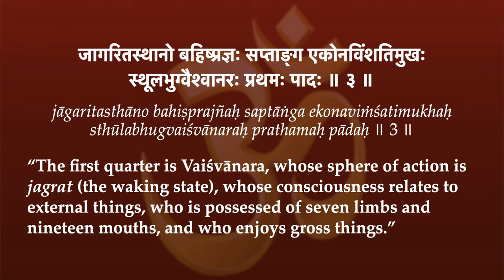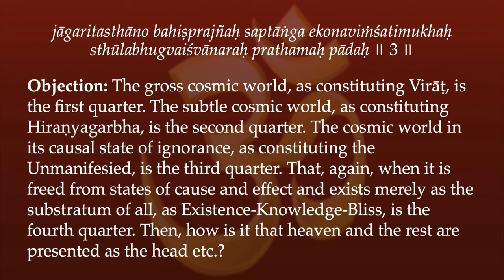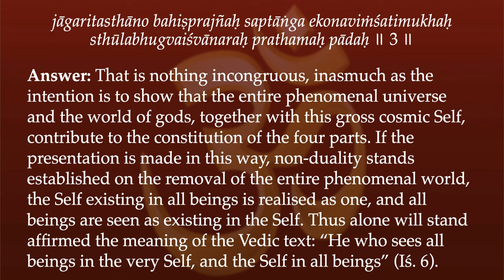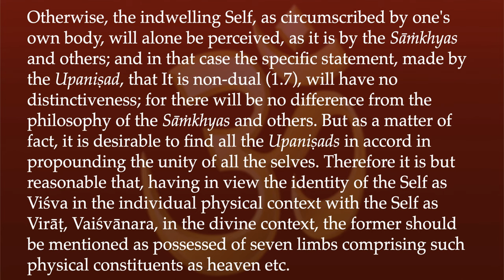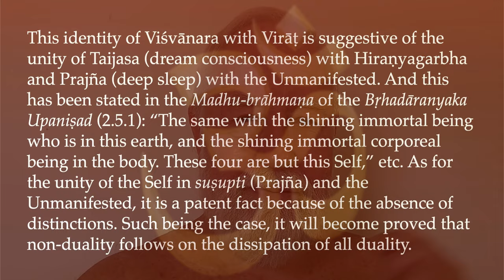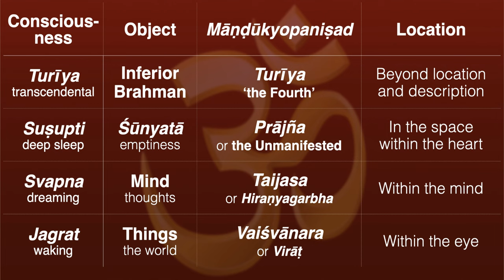Māṇḍūkyopaniṣad 3b—"But, But... *How*?"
Objection: The gross cosmic world, as constituting Virāṭ, is the first quarter. The subtle cosmic world, as constituting Hiraṇyagarbha, is the second quarter. The cosmic world in its causal state of ignorance, as constituting the Unmanifesied, is the third quarter. That, again, when it is freed from states of cause and effect and exists merely as the substratum of all, as Existence-Knowledge-Bliss, is the fourth quarter. Then, how is it that heaven and the rest are presented as the head etc.?